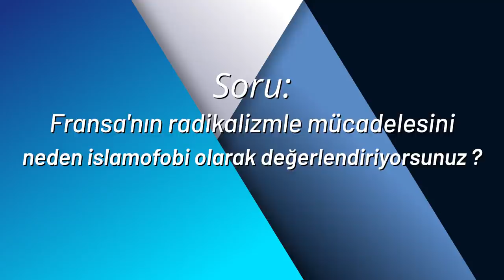Sansürsüz: France 5 röportajı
Maximal Prod / Cdans lair yapımıdır.

Fransız devlet televizyonu France 5’da yayınlanan “Erdoğan: Avrupa’ya kafa tutan Sultan” belgeseli için verdiğimiz röportajın kesilmemiş halini ilginize sunuyoruz.

"İstanbul Sözleşmesi'nden çıkınca kadınlar savunmasız mı kaldı?" videom için